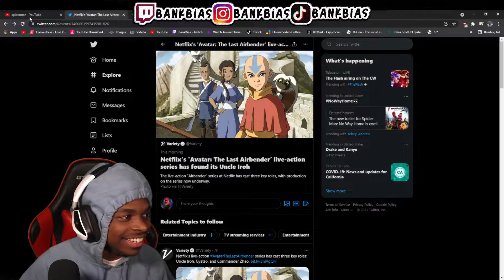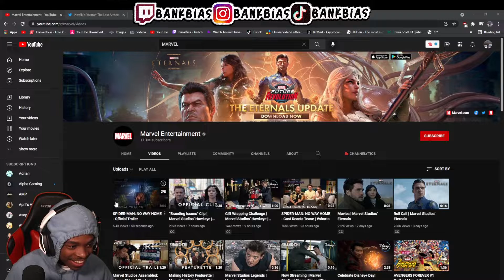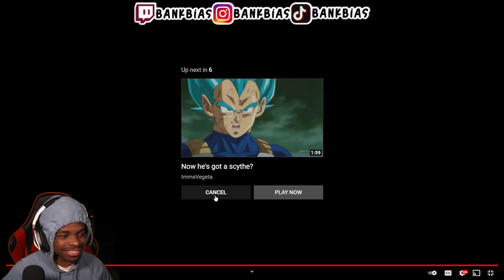THE SINISTER SIX Made Me NUT EVERYWHERE!!! SPIDER-MAN: NO WAY HOME - Official Trailer REACTION OMG??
Video Title : THE SINISTER SIX Made Me NUT EVERYWHERE!!! SPIDER-MAN: NO WAY HOME - Official Trailer REACTION OMG??

🚀 🌕 AIM FOR THE MOON  🌕 🚀